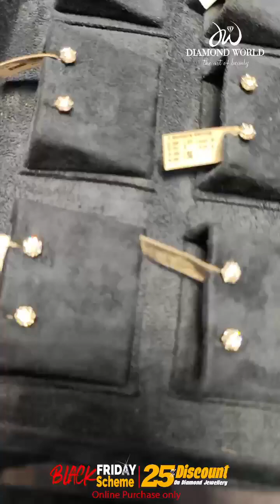💎✨Showcasing all the exciting offers about our Jewellery Fest -- Diamond World Ltd.✨✨ Ishyaa Tahsin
For order inbox in Facebook page -- Diamond World Ltd.
Visit showrooms